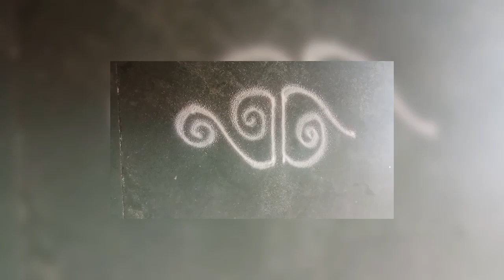beautiful rangoli design